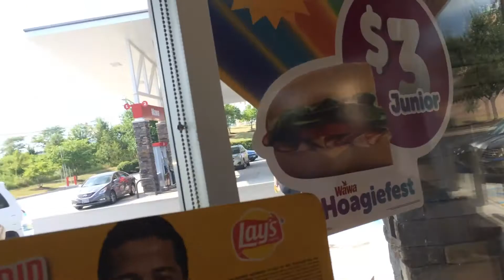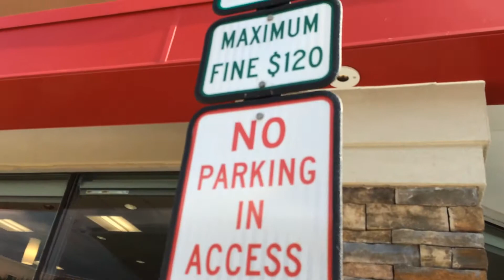Jack Ciro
New Jersey wawa